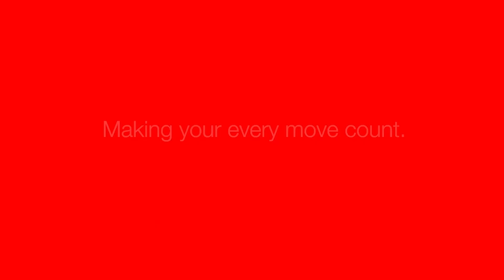A New Era of Logistics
In this chapter, Michel Van Roozendaal, President of Kalmar Mobile Solutions shares his views on the New Era of Logistics: Why did we decide to invest in sustainability and what benefits will it bring?